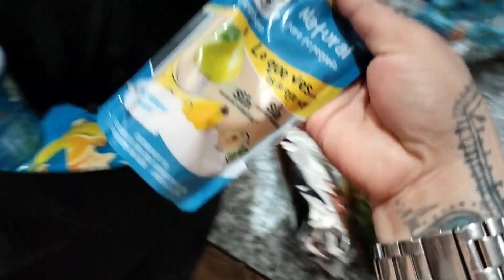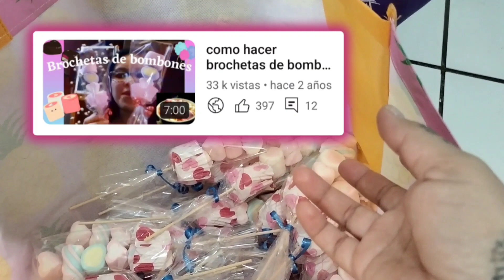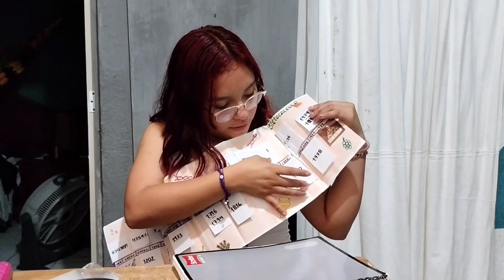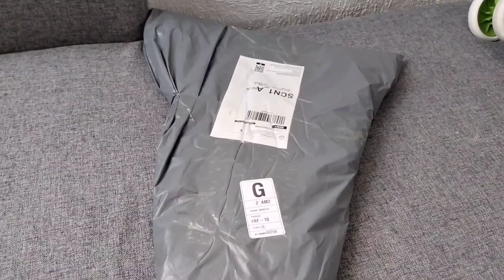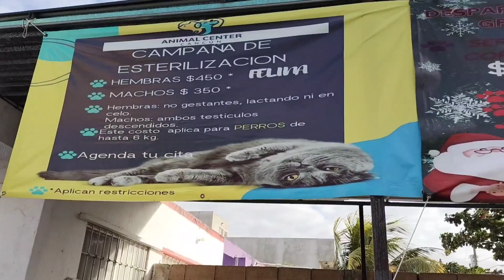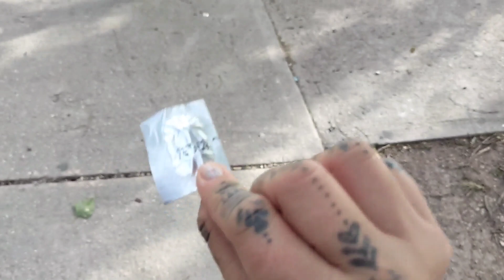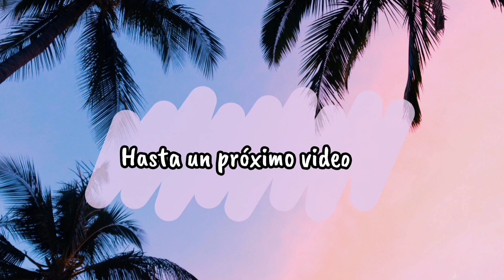KIT SEMANAL DE MI SOBRINO🍼|BROCHETAS|APRENDIENDO DE NUTRICIÓN Y DIETÉTICA|MI PERITA ESTA GRAVE😓🐕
hola amigos  😊✌🏻bienvenidos a un nuevo video espero les guste si  son nuevos y creen que vale  la  pena suscribirse los  invito a que formen  parte de mi  familia  kecrazyvlogs ▶️✅  des clic a la campanita de notificaciones para que te llegue una notificación 🔔cada vez que yo suba un nuevo video y me regales tu like👍🏻  nos  vemos hasta  un próximo video ❤

página de Facebook:

Naye Family vlogs

Naye Family vlogs

tiktok de hillary:

Alejandra_jp

si quieres  mandar un saludito  déjanos tu mensaje en el correo oficial del canal:

 NO OLVIDEN PONER EL VIDEO A 1080  PARA  UNA  MEJOR RESOLUCIÓN😊✅